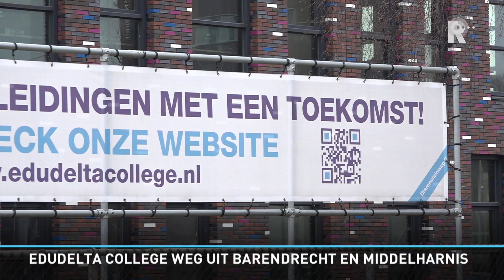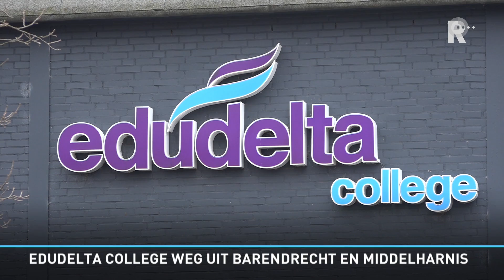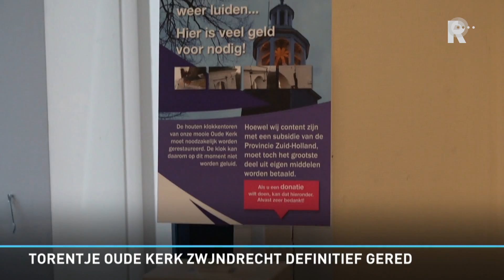Rijnmond Nieuws - 6 maart 2018